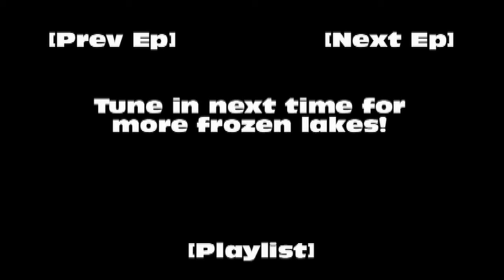Let's play Legend of Zelda Ocarina of Time Master Quest Episode 28:Volvagia and zora's domain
After 3+ months of no Zelda, i finally remember to make an episode thanks to iamJeebus.